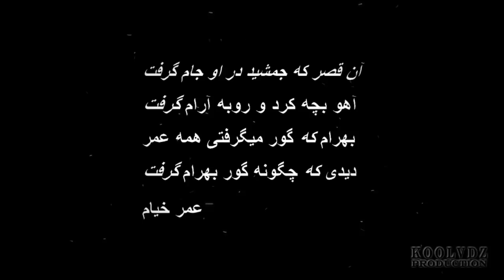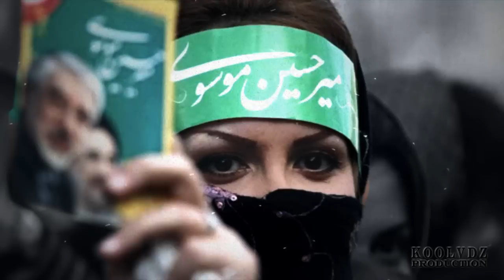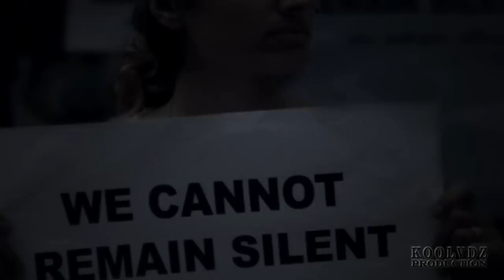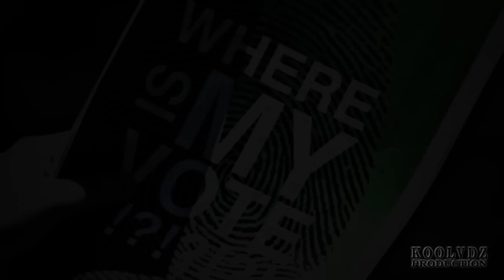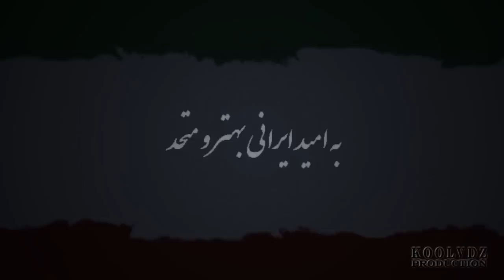من حقم را پس خواهم گرفت - آهنگ از گوگوش, مرداب 720p HD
من حقم را پس خواهم گرفت - آهنگ از گوگوش, مرداب HD

به امید روزی که وطنی ایرانی‌، آزاد، متحد و پر از صفا داشته باشیم، به امید روزی که قدر ایرانی‌ بودن را بدانیم، به امید آن روزی که ارزشهای فرهنگی‌ و معنوی این گنجینهٔ پیر را بستاییم، به امید آن روز که ایران منشی افتخار هر ایرانی باشد,  به امید آن روزی که ایران را دور از همهٔ دشمنان به ظاهر دوست ببینیم، به امید آن روزی که ایران را دور از چنگال همهٔ مهاجمان ببینیم، به امید آن روزی که همه با هم و یک صدا از شرق تا غرب و از شمال تا جنوب بگویم، تو ایران همهٔ ماعئ و ما دوستت داریم